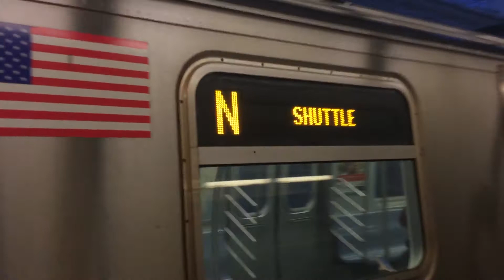R160 [N] Shuttle terminating at Queensboro Plaza